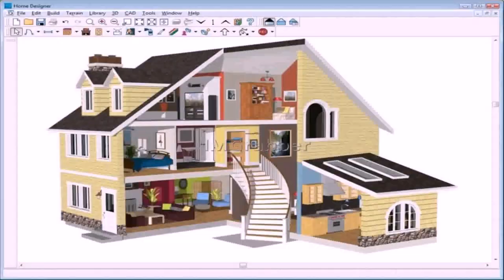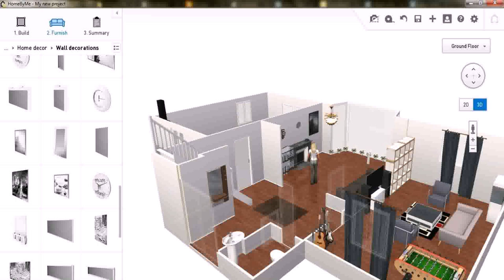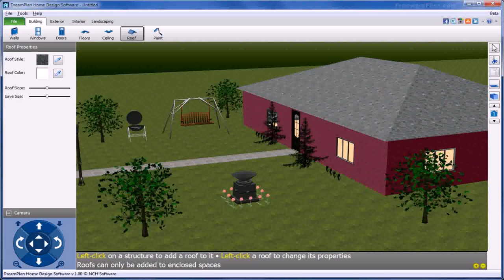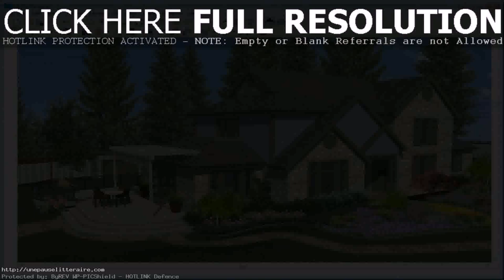Home Plan Design Software Download (see description)